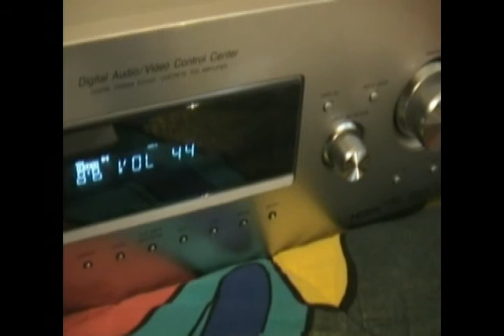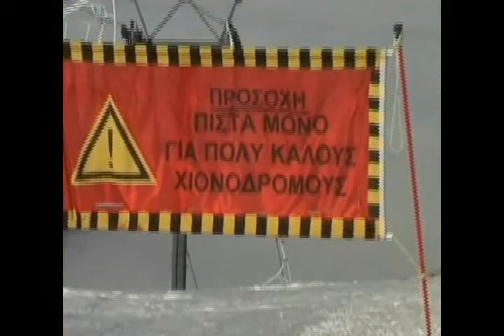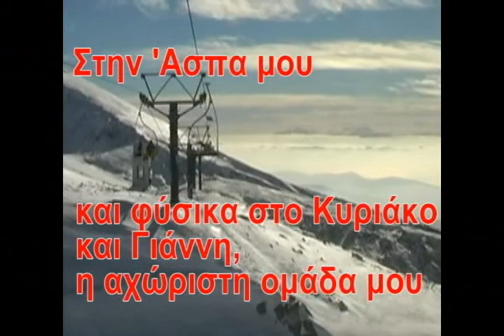Parnassos ski 2 hd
downhill, high definition